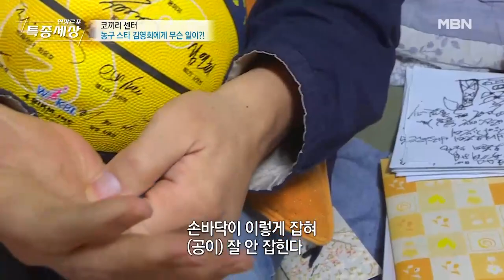김영희를 찾은 특별한 손님은 누구? MBN 211118 방송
특종세상 503회 ‹코끼리 센터 농구 스타 김영희에게 무슨 일이?!›